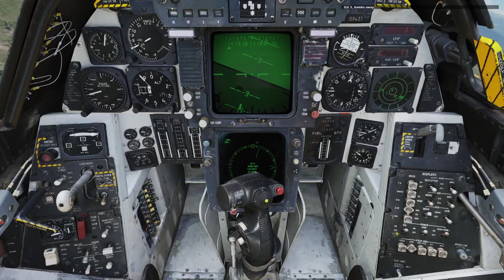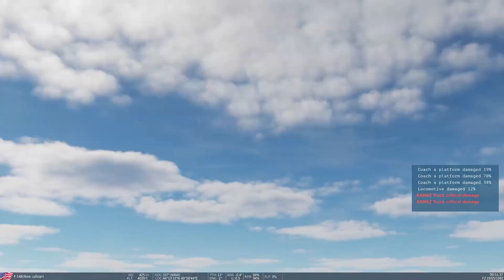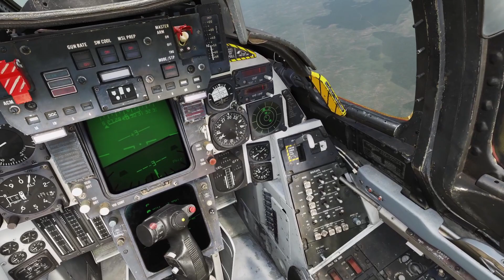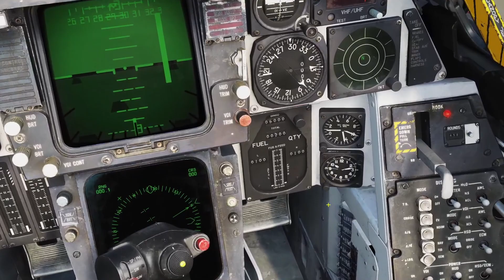DCS F-14B CAMPAIGN - CAGE THE BEAR - MISSION 3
Mission: We have intel that REDFOR is reinforcing their ground power with armor that is being brought in on trains. We have located the position of the station where they plan to unload the tanks. Use dumb bombs to strike the station and destroy any tanks already unloaded. Reports of SAMs and REDFOR aircraft have been confirmed.